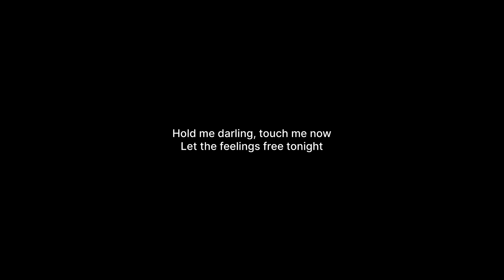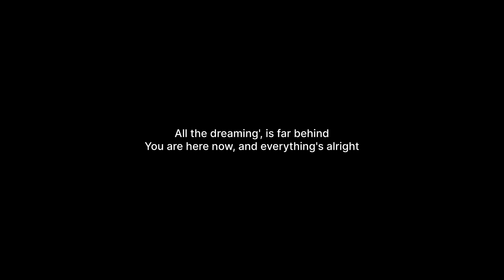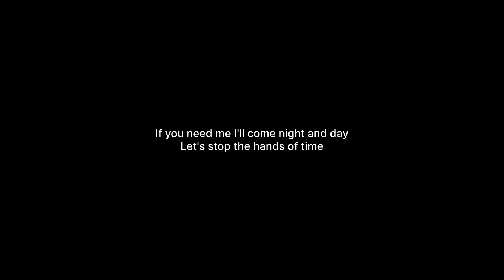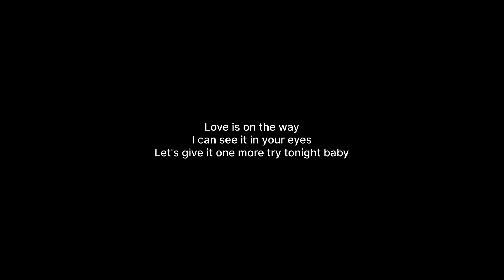140307 saigon kick - love is on the way (cover)